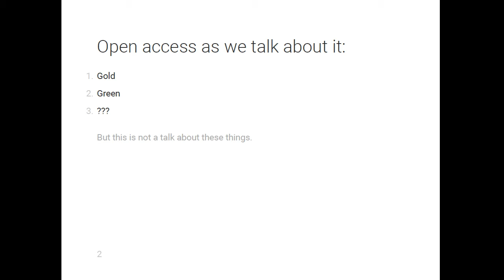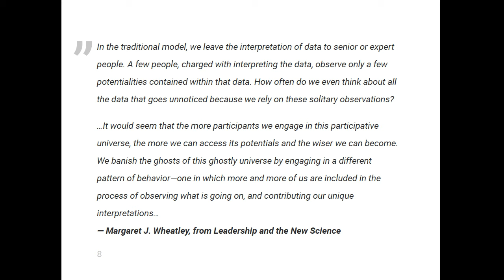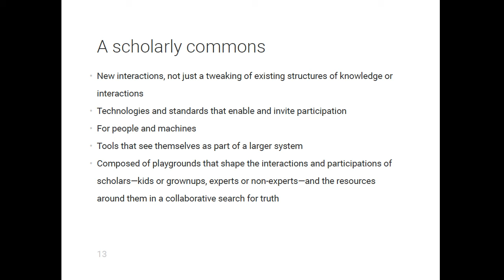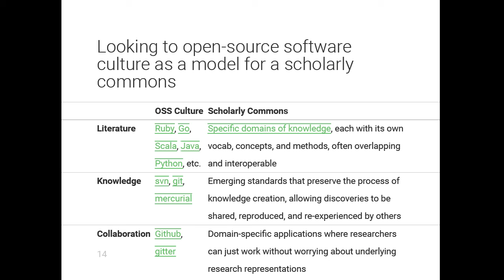Looking Beyond Gold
Chris Chapman
Pentandra